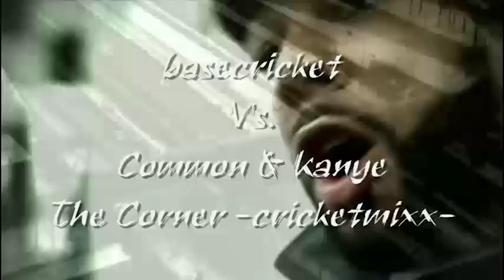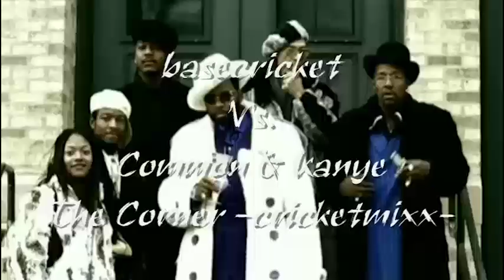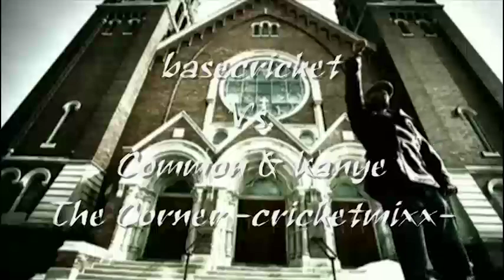Common - The Corner (ft. Kanye West) Vs. basecricket -Jake Miles remix-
Common - The Corner (ft.  Kanye West)  -DJ Jake Miles cricketmixxx-